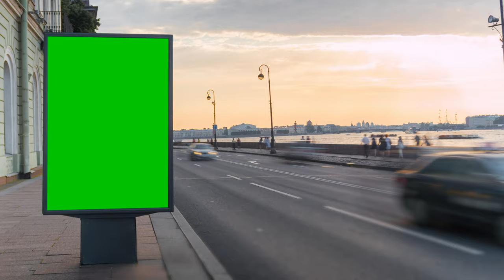Billboard with a Green Screen on streets - Billboard with chroma key on streets